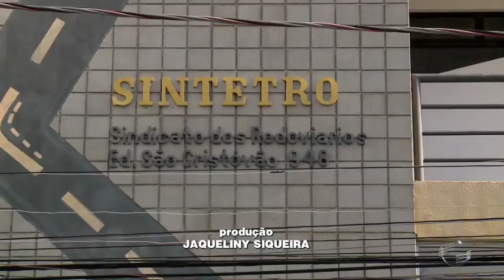Motoristas e cobradores começam a se preparar para a convenção coletiva